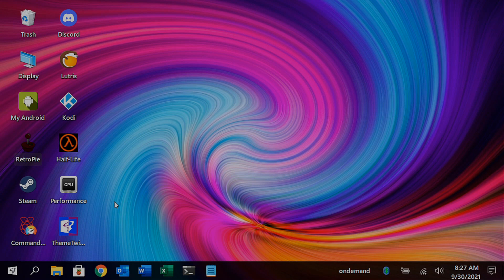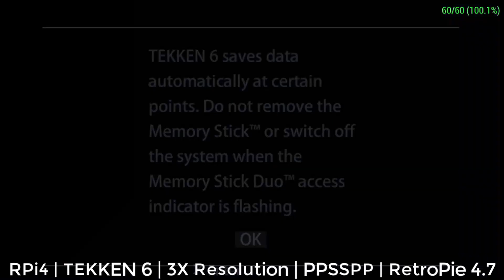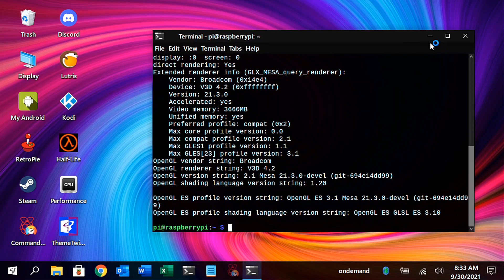Raspberry Pi 4: TEKKEN 6 @3X PSP RESOLUTION | PPSSPP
In this video, I will test TEKKEN 6 at 3x PSP RESOLUTION using RetroPie 4.7 on Twister OS with updated GPU driver to Mesa 21.3.0.

This is the best PSP gaming performance on Raspberry Pi 4 so far.